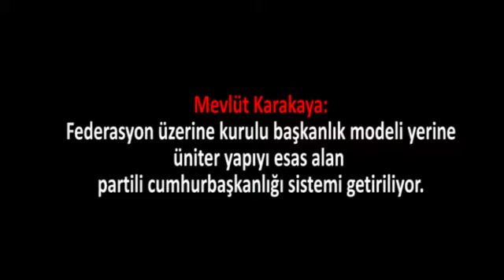Federasyon üzerine kurulu başkanlık modeli yerine üniter yapıyı esas alan partili cumhurbaşkanlı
Hazırlayan: Uğur Gümüşkaya